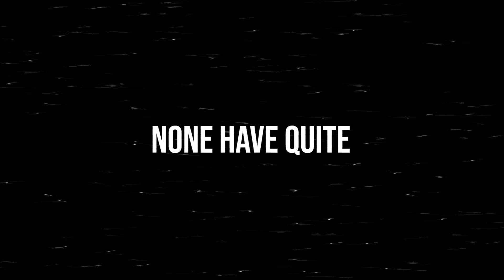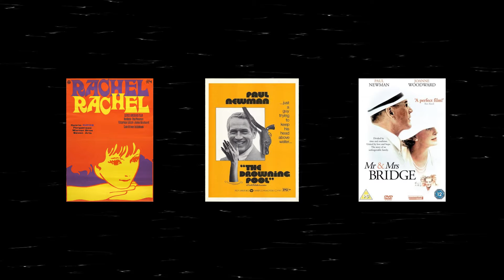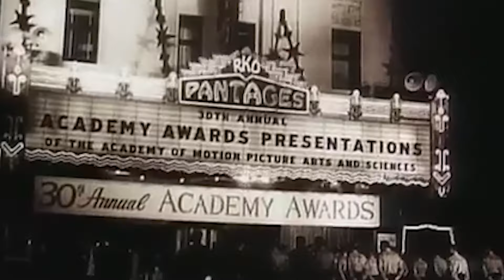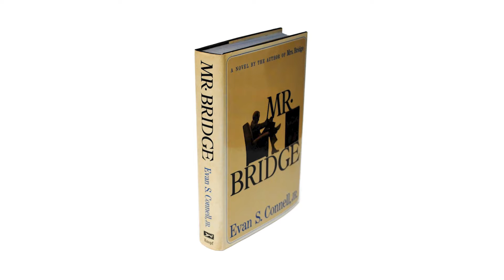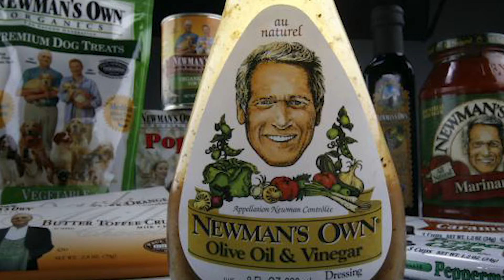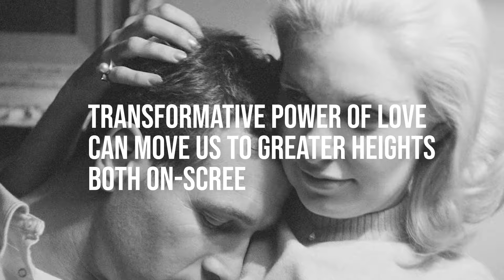Paul Newman & Joanne Woodward: Hollywood's Ultimate Power Couple - A Cinematic Legacy Unveiled!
Take a journey through the years as we review the life of Paul Newman and Joanne Woodward, Hollywood's most iconic power couple. In this captivating video, we explore the legendary filmography and love story of Newman and Woodward, whose combined talents and chemistry redefined movie history. From their early beginnings to blockbuster hits, we cover all the milestones that made them a symbol of Hollywood glamour and success. Join us as we unveil rare insights, behind-the-scenes stories, and the lasting impact of their work on the film industry.